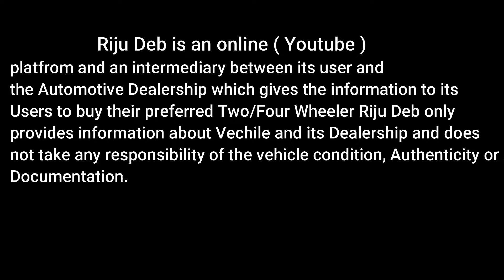Second Hand Car / Second Hand Car In Assam / Second Hand Car Showroom / Second Hand Bolero Pickup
Hii

   Welcome to Riju Deb Channel, In this video i will show you the used car market in Tezpur Assam

           Munna Atumobile

Assam

2nd hand car in guwahati
2nd hand car assam
2nd hand car in assam
used car assam
2nd hand car in assam
2nd hand car assam
munna automobiles tezpur
second hand car in guwahati 2023
dhriti motors guwahati
alam car bazar nagaon
richa car palace
bolero second hand assam
second hand gadi dealer